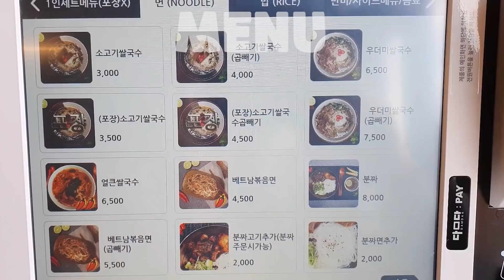소고기가 들어있는.. 쌀국수 3천원?? 얼큰 차돌박이 쌀국수 또묵자 beef rice noodles mukbang 야식이 먹방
소고기가 들어있는.. 쌀국수 3천원?? 얼큰 차돌박이 쌀국수 또묵자
beef rice noodles mukbang 야식이 먹방

200304 충청남도 예산군 삽교읍 목리 '월면가' 충남도청점